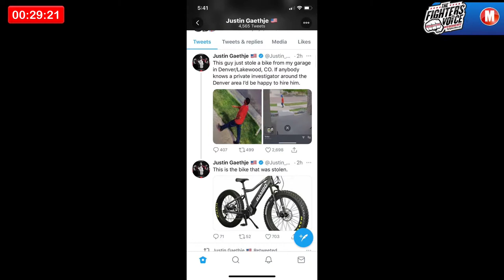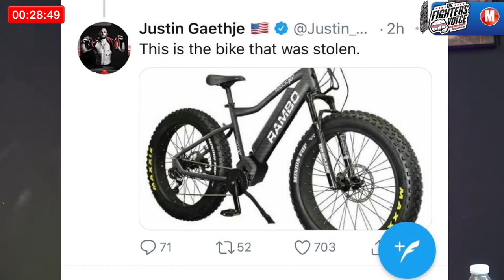KOTC Strawweight World 🌎 Champion MMA Sensation Stephanie Frausto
RICHARD ORTIZ (Host)
COLE ESCOVEDO (co-host)

Every Fighter Has A Voice & So Do You!!
For more information on the Fighter's Voice, Booking, Management,

YouTube: @ The Fighter's Voice

Produced  at MAD PRODUCTIONS  ENTERTAINMENT
Khetphet "KP" Phagnasay (Director/Producer